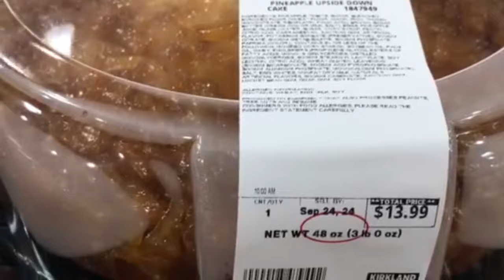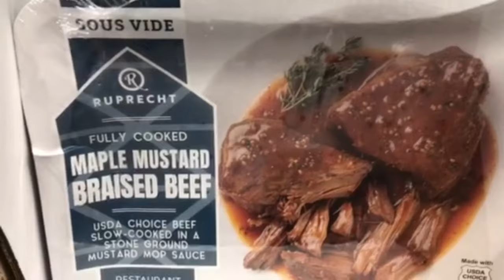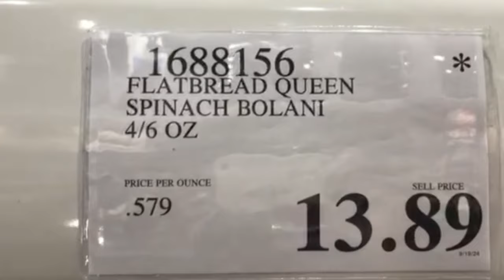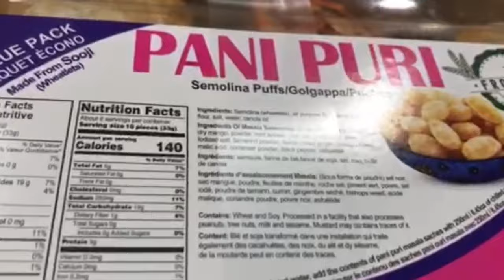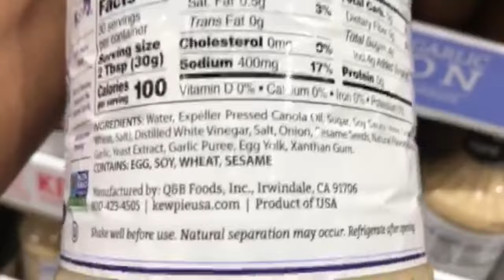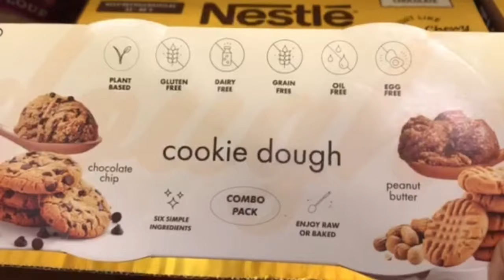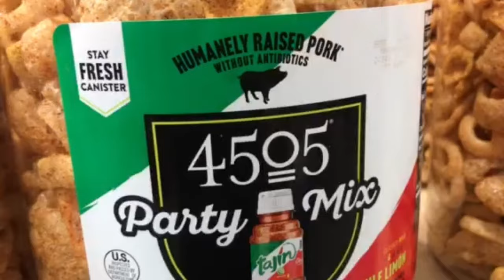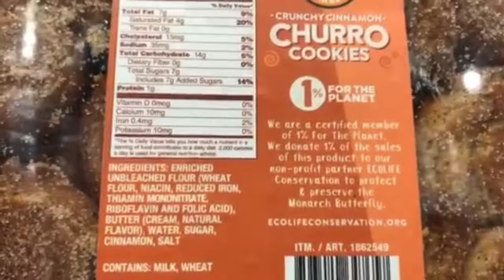Costco DEALS | September New Arrivals | INSTANT Savings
Costco new arrivals and deals: coffee cake, ramen gift set, black bean noodles, vegetable soup, and holiday cookies and pretzels.

Video Timestamp

0:00 Intro
0;03 Bakery
1:00 Produce
1:10 Deli
3:31 Ramen
4:15 Pani Puri
4:31 Sauce
6:29 Alcohol
6:43 Drinks
6:59 Freezer
8:40 Snacks
10:27 Pets
10:45 Kitchen
11:04 Outro